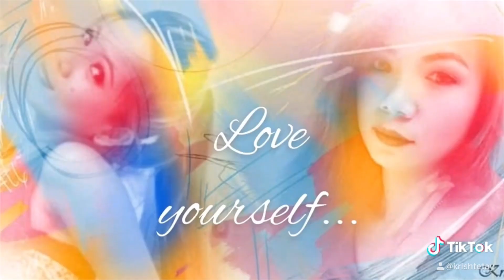JBL Partybox on The Go review and Unboxing | Krish Tetay Antonio